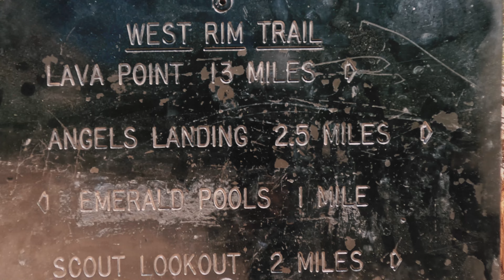Hiking the Treacherous Angel's Landing in Zion National Park - 4K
We finally got a permit for Angel's Landing hike in Zion after a couple entries.
They do it in the form of a lottery to minimize the number of people going up there.

The hike was 2.4 miles (one-way), strenuous, and a little scary. I would not recommend it for small children or those with a fear of heights.

The elevation change is 1500 feet with steep elevation gain along the trail.  We hike it roundtrip for about 4 hours.